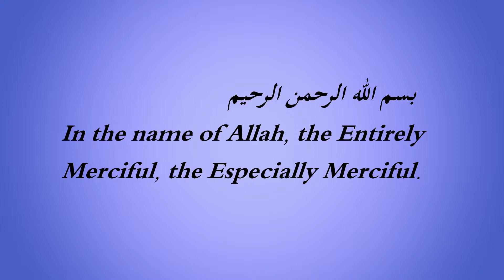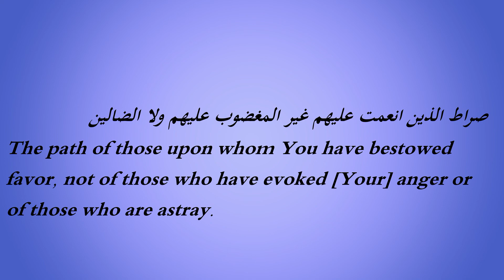Quran - Al-Fatiha( The Opener ) الفاتحه 꾸란 알-파티하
Al-Fatiha is the first chapter of the Quran. Its seven verses are a prayer for the guidance, lordship, and mercy of God. This chapter has an essential role in Islamic prayer.